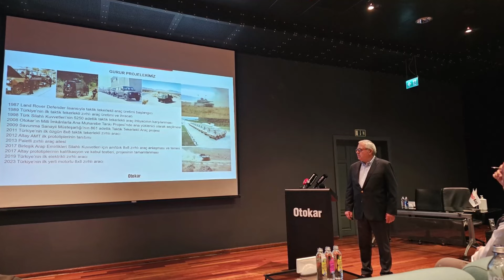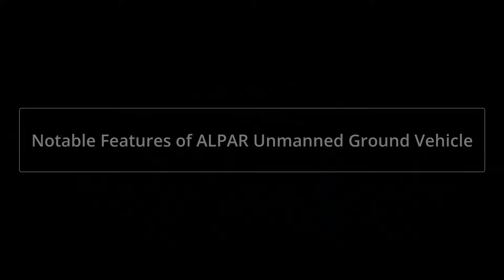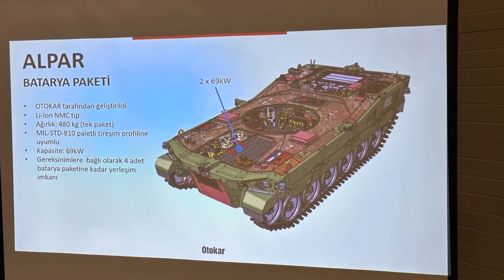Turkish Unmanned Tank Alpar Revealed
The ALPAR heavy class unmanned ground vehicle (UGV) developed by Otokar, one of Turkey's leading armoured vehicle manufacturers, has been unveiled for the first time.

0:00 Unmanned Tank Revealed
1:36 Main Missions
2:26 Autonomy and Remote
3:36 Notable Features
4:12 Battery Pack